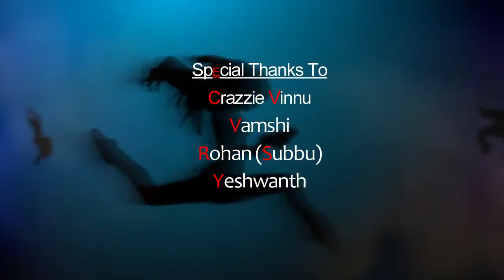Premarani Abhi team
Premarani Abhi team work